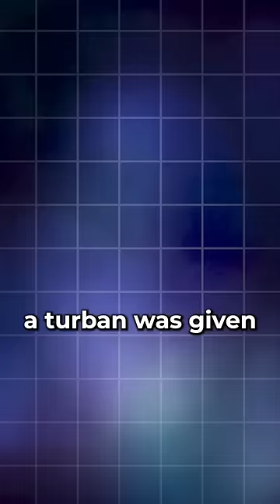Why do Sikhs wear Turban? | Keerthi History